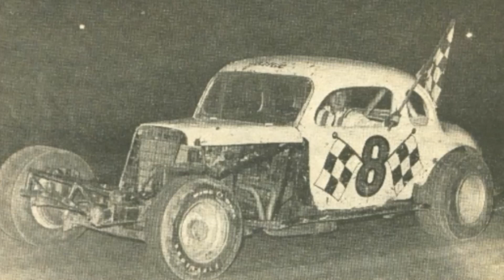Then and Now! Stock Cars 377!